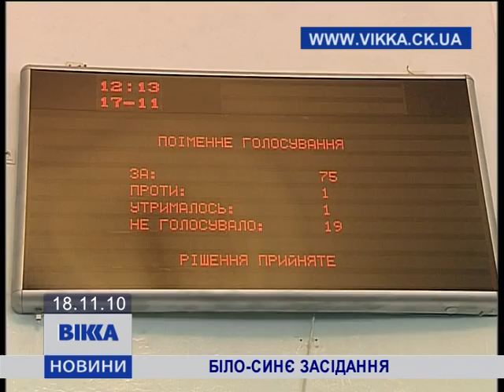Біло-синє засідання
Первая сессия Черкасского обласного совета